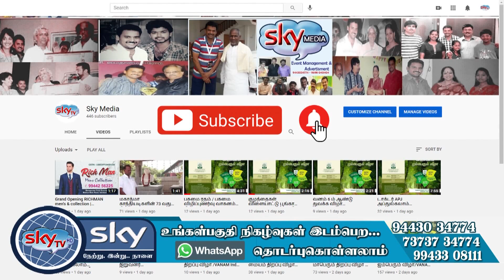கலைஞர் 100 ஆண்டு விழா # திமுக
திருப்பூ தெற்குமாவட்ட திமுக மாணவர் அணி சார்பில் கட்டுரை மற்றும் பேசசுப்போட்டி